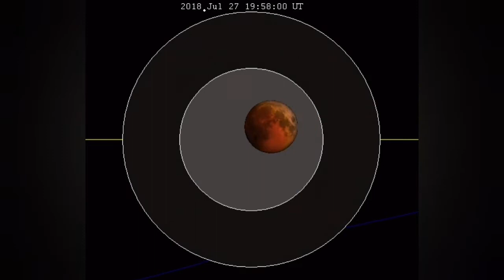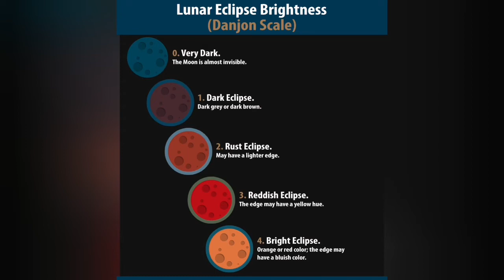Total Lunar Eclipse 15-16 May 2022, Volcanic Eruption Ash And Danjon Scale Observing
Does the ash from volcanic activity of Honga Tonga volcano effect the darkness of Lunar Eclipse?
Danjon Scale provides a scale to measure this for Total Lunar Eclipse  on 15-16 May 2022.